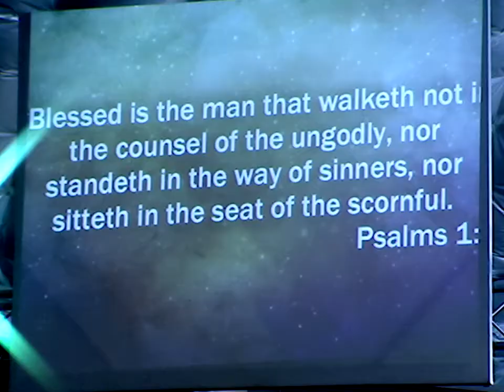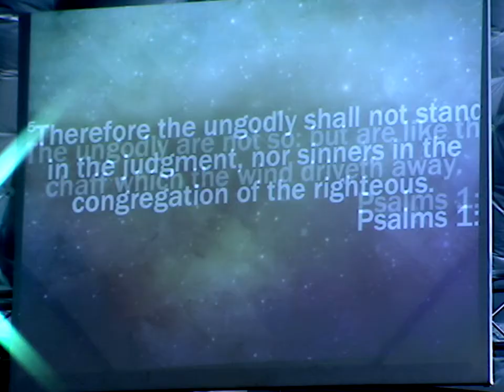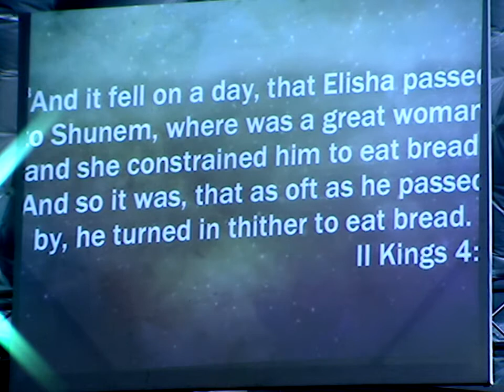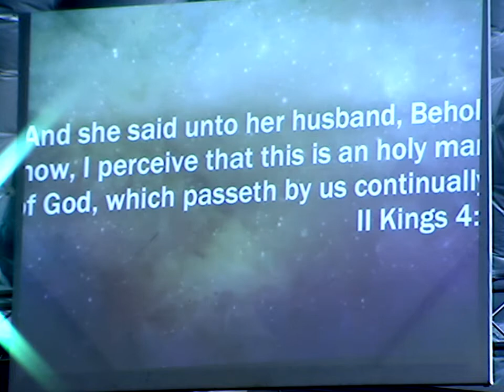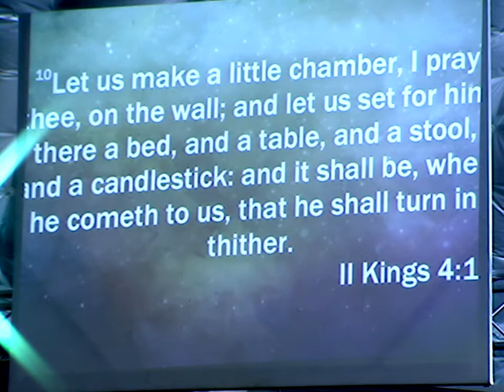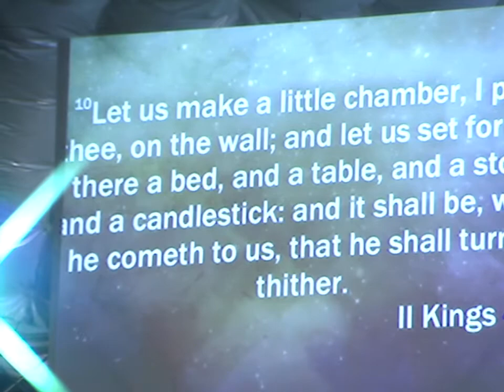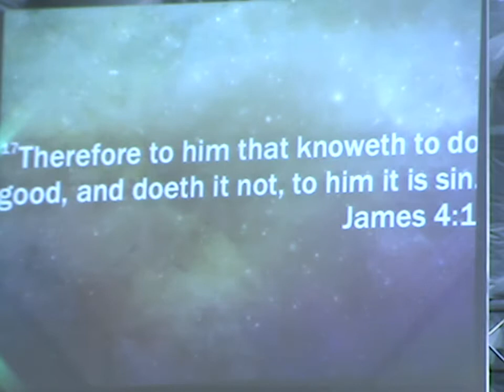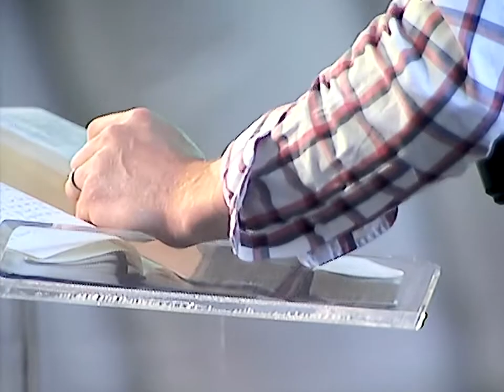JFWC - Pastor Benjamin Bennett 5/8/2016